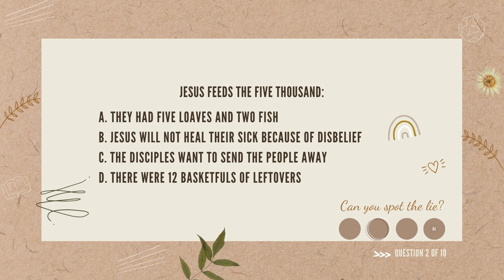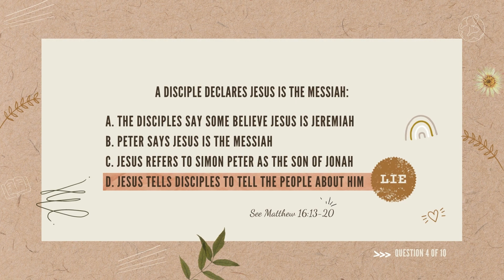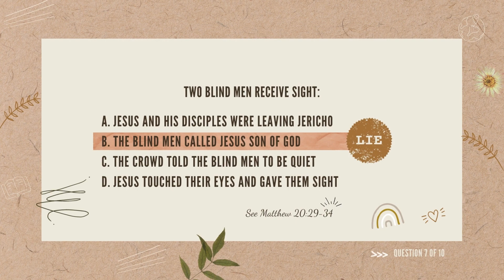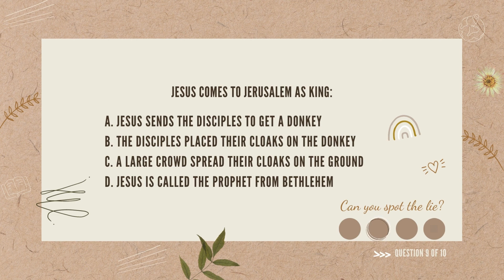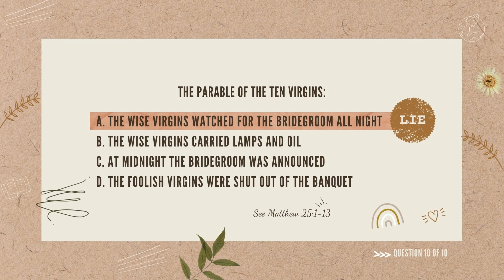Book of Matthew Bible Quiz Volume 2 | Three Truths and a Lie Bible Trivia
True or False: in the parable of Ten Virgins the foolish virgins fell asleep while the wise virgins kept watch?

Check your Bible knowledge with our spot the lie Bible quiz on the book of Matthew.

You will be presented with four statements. Your job is to spot the untrue statement. Have fun and tell a friend.

About the music used in this video…